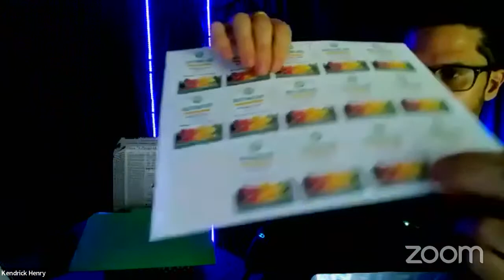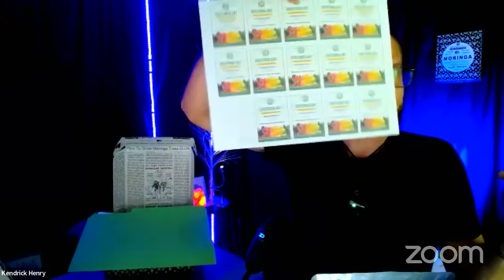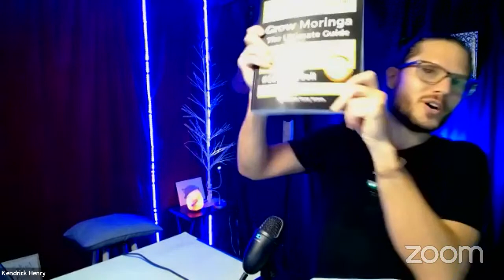Making Products and Income From Your Moringa Tree Business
Questions about Joining The Grow Moringa Collective?